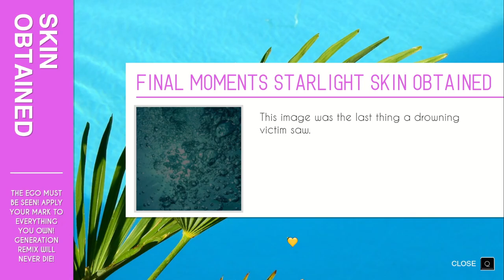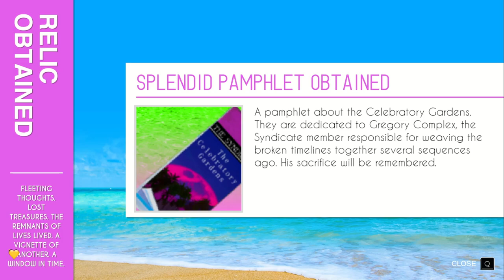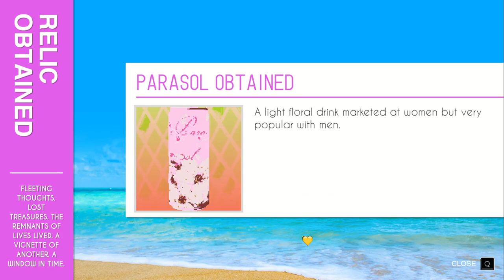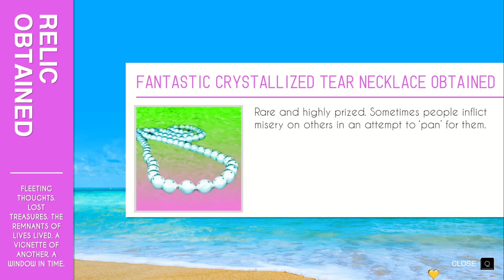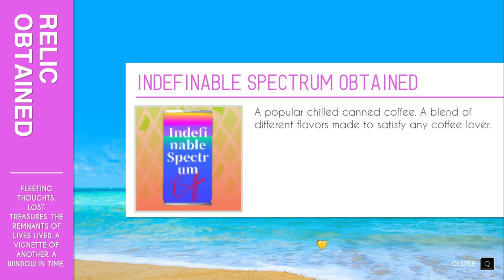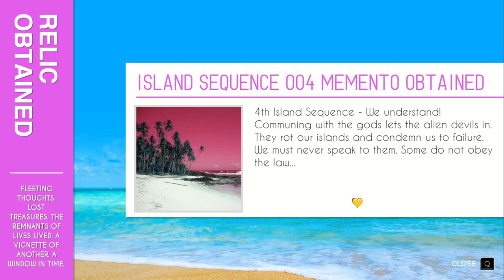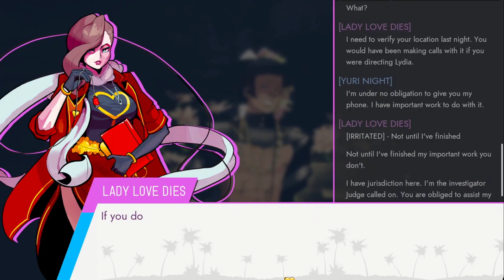Let's Play Paradise Killer - Ep. 5 - Yuri Night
Hello! Welcome to my Let's Play of Paradise Killer! Join my co-host Tyler and me while we investigate who killed Paradise. In this episode, we snoop around the Syndicate Gardens and underneath the Council building, then chat with Yuri Night, Secretary to the Architect.

I shitpost about left-wing politics exclusively. You have been warned.